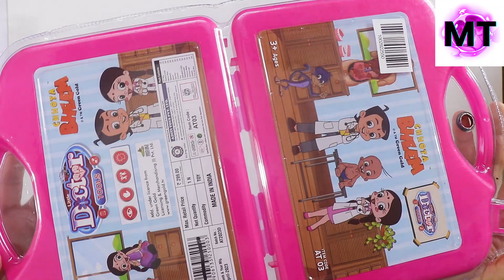Doctor Play Set for Kids | Kids toys | Pretend Play Toys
Your Query
Doctor's kit for kids
Unboxing Doctor Set
Pretend Play set
Unboxing Doctor's Kit Set Collection | Toy Doctor Play Kit | Review
Toy plastic doctor's Set
doctor set for 10 year old
doctor play set
doctor set under 100
doctor set under 200
pretend play doctor kit